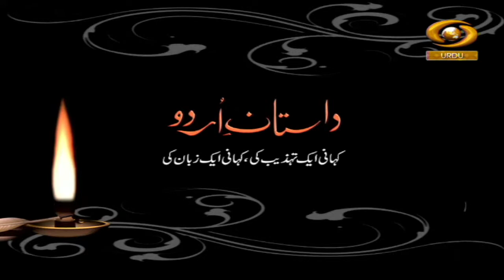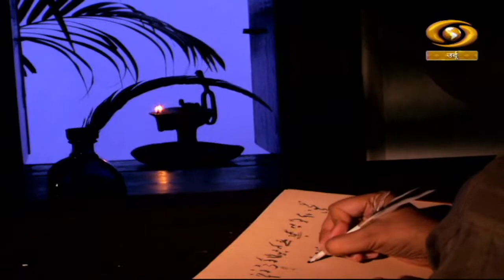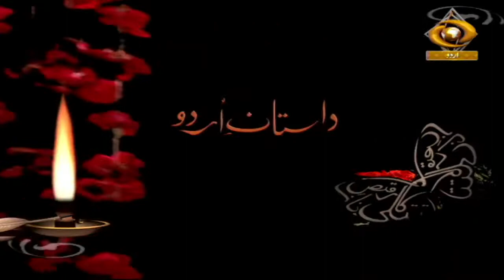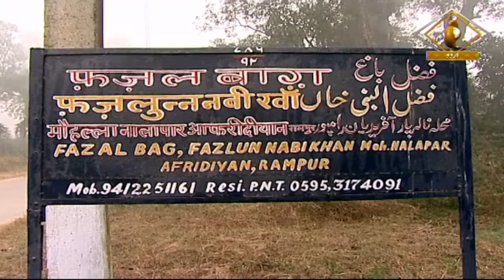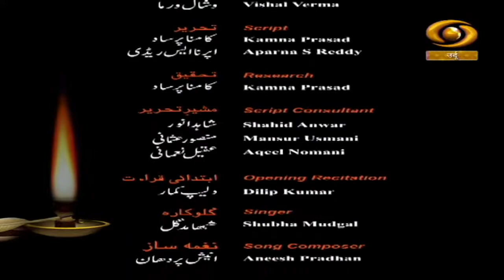Dastan-E-Urdu | दास्तान-ए-उर्दू | DD Urdu | Episode - 02 | May 17, 2022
Our Documentary 'Dastan-E-Urdu' based on Priti Lata DD Urdu.